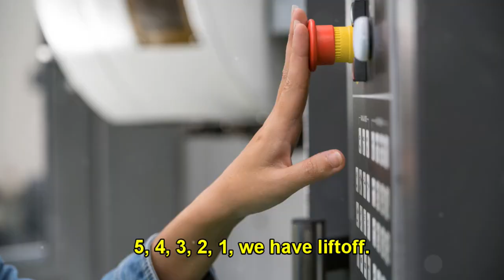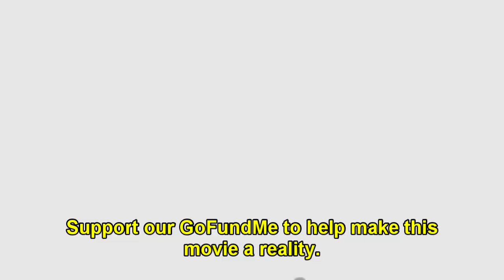Lapu One: An American Backslider in the Philippines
The Plot:

Aadarshini, a Humanist teacher, addresses a class of children. She tells of her brother Lapu, a Filipino astronaut on the brink of a historic space mission. As he prepares to become the first Filipino in space, his rocket—aptly named Lapu One—carries the weight of Filipino history and ambition. Lapu, a devout Christian, is deeply skeptical of Aadarshini’s secular values. Her parents gave her up for adoption before Lapu was born. She was raised in America, so he constantly calls her “an American backslider.” She is only now reconnecting with her cultural roots in the Philippines. She worries that Lapu’s decision to bring a rosary into space symbolizes a lingering attachment to colonial legacies and anti-scientific thinking.

Lapu and Aadarshini have extended zoom, and in person, conversations that are grounded in family bonds and their differing perspectives on faith and science. Aadarshini’s Humanist views challenge her brother's Christian faith, sparking a dialogue on the complexities of Filipino identity shaped by colonization. We are taken on a series of flashbacks that trace Philippine history, illustrating the cultural tensions woven into the siblings' relationship.

I want to work hand in hand with Filipino freethought groups and need to raise money for this endeavor. Ultimately, I want to see this documentary streaming on mainstream channels, like my previous documentary 'Wrestling Then and Now', which is currently on Tubi, Plex, and a variety of channels I haven't even heard of! I take pride in that.

When I was there the last time, I realized I would have to do some island hopping if I wanted to get interviews. That will cost money. I would like to hire local crew and talent because I plan on dramatic recreations of myths, legends, and history. I also plan on working with local Humanist and Freethought groups to capture their stories, and also to support their educational efforts in their communities.

All contributors will be recognized in the movie credits.